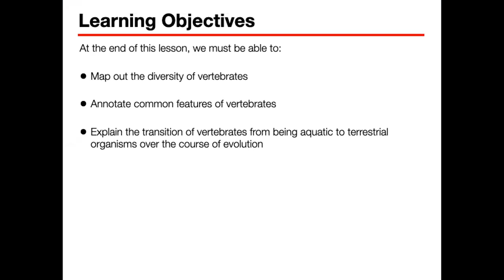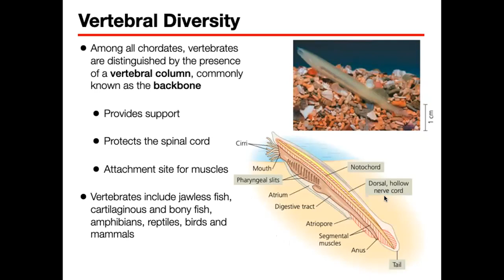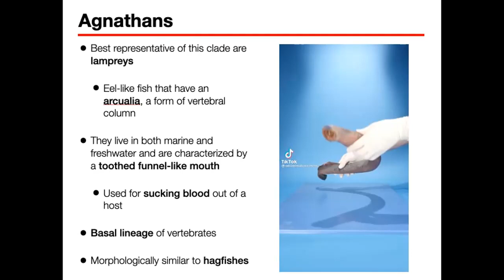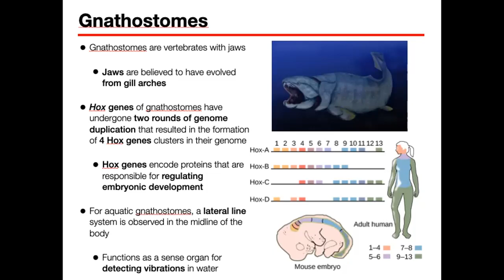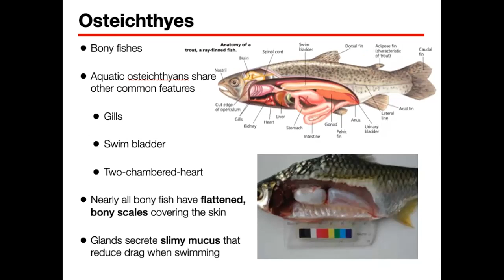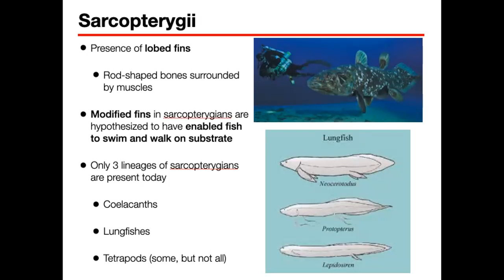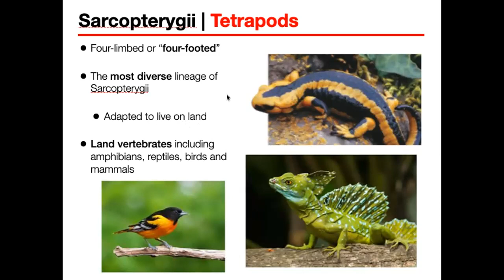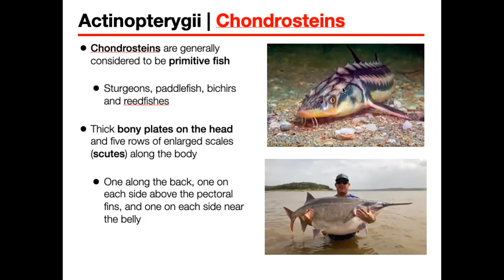Vertebrate Diversity | Part 1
Vertebrates are animals in Phylum Chordata. Modern vertebrates include fish, amphibians, reptiles, birds, and mammals. In this lesson, we will talk about the first four (4) major groups of vertebrates: Agnathans, Gnathostomes, Sarcopterygii and Osteichthyes.